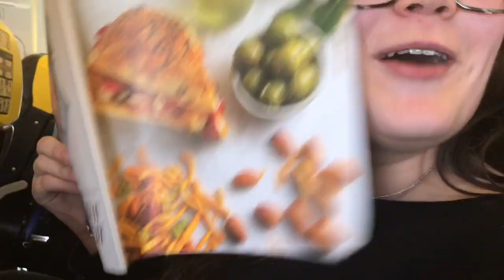FIRST DAY IN POLAND!